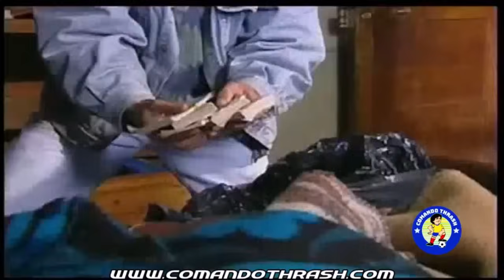Pandillas, guerra y paz / Capítulo # 22